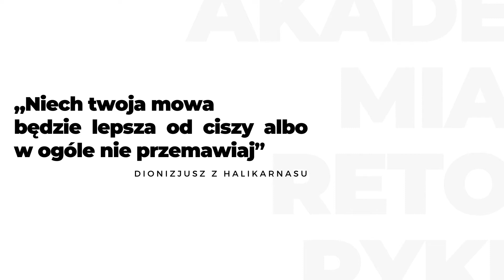Jak mową ciała i głosem wzmacniać swój wizerunek?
Wszystko, co mówimy można wzmocnić i uwiarygodnić. Gestem, pauzą, tempem mowy czy intonacją. Jak to robić i na co zwracać uwagę? Zerknijcie na materiał, który przygotował Przemek Kutnyj.